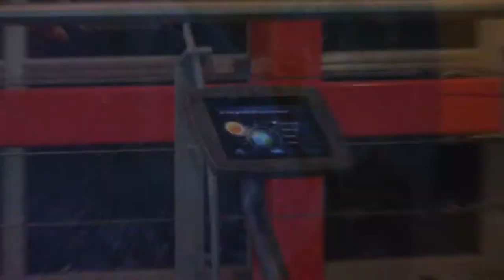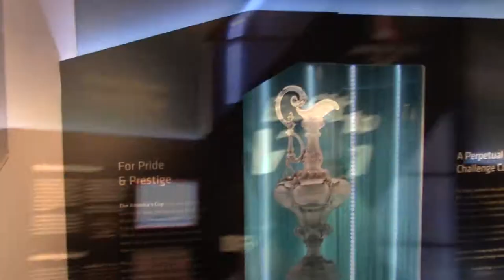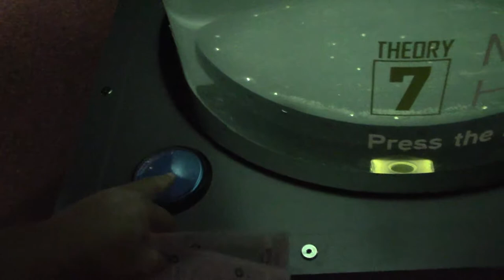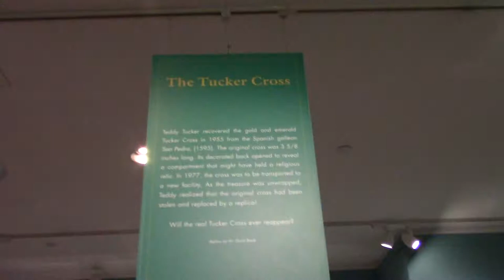Bermuda Underwater Exploration Institute (BUEI) - Rambling with Phil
While in port in Bermuda, we went out on our own to the Bermuda Underwater Exploration Institute (BUEI).  I wasn't sure what to expect but knew we'd see something related to underwater exploration.  I was not disappointed and we saw more than that even.

Check out my video to see all the additional interesting stuff to see.  This place is more than just about underwater exploration.  I think it's worth a visit if you are in Bermuda!